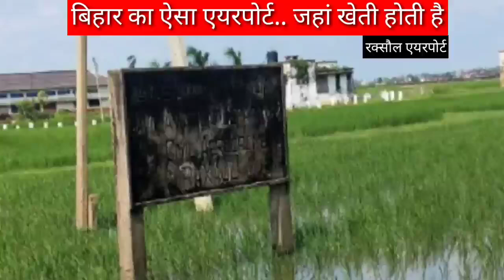रक्सौल एयरपोर्ट की ग्राउंड रिपोर्ट raxaul airport ground report